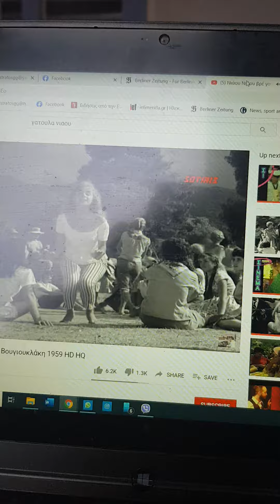νιάου βρε γατούλα, free dancing